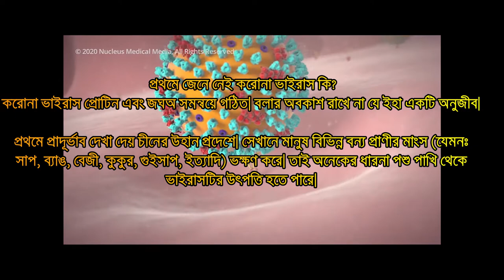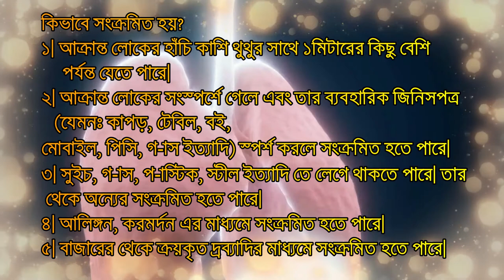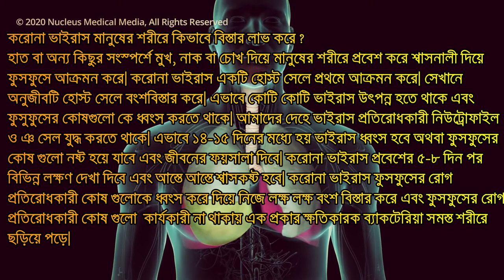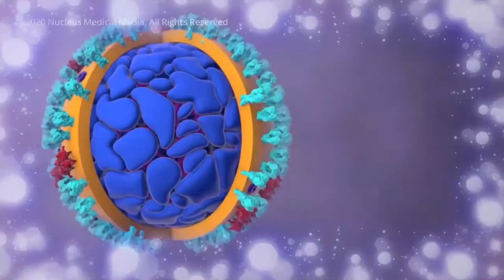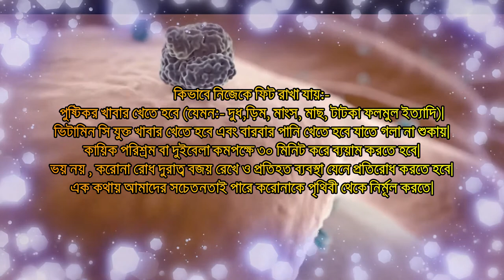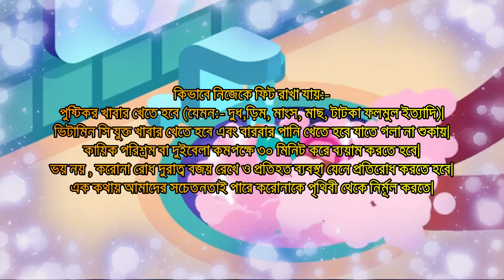CORONA Virus (COVID 19) Bangla explained-করোনা ভাইরাস কি? কেন? কিভাবে ছড়ায়? কোথায় উৎপত্তি? কি করবেন?